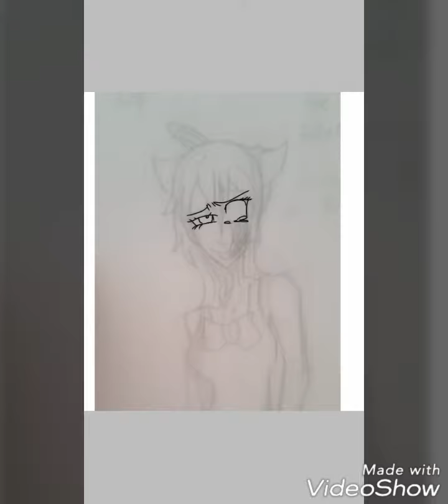Alice Angel Speedpaint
Alice Angel belongs to TheMeatly

Song: Pusher - Clear ft Monica

I was pracising how to draw girls and I guess this came out pretty good??? I am a bit too addicted to drawing men so I should start drawing females!!

Also in the video, you can see how bad my traditional art is compared to my digital art...